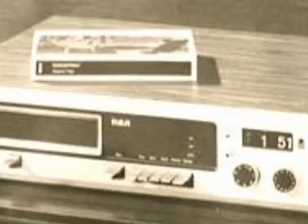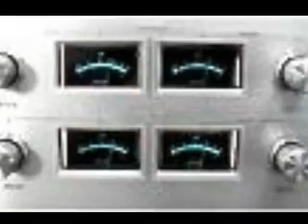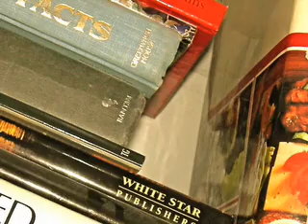Overdosed on PAC-MAN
I wrote and recorded this song in 1983. A Casio keyboard, Korg Poly-61 Synth, bass pedals and a beat box were used in this solo performance which was recorded "live-to-2-track" at Elora Sound Studios in Elora, Ontario, Canada. No overdubs or editing were possible. I had to get a complete take or start again from the beginning.
The cassette album which included this sang was entitled Cereal Box Bilingual.
If you remember the arcade games from that era, you might enjoy this.